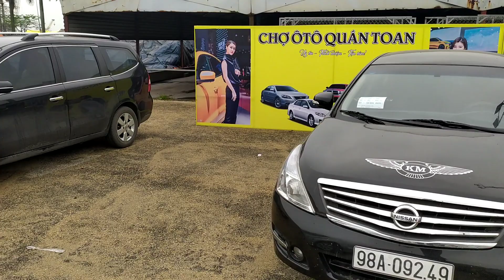Tổng hợp xe ô tô cũ giá rẻ mec kia innova hyundai mitsubishi lacetti